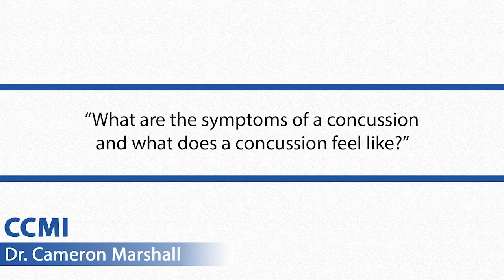What Are The Symptoms Of A Concussion?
There are 21 concussion symptoms. Let’s see if Dr. Cameron Marshall knows them all off the top of his head!